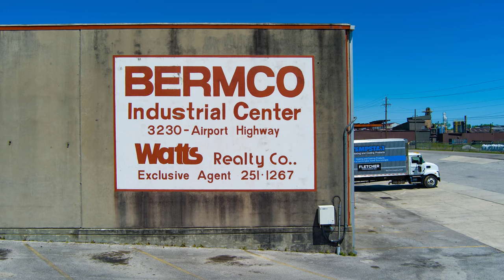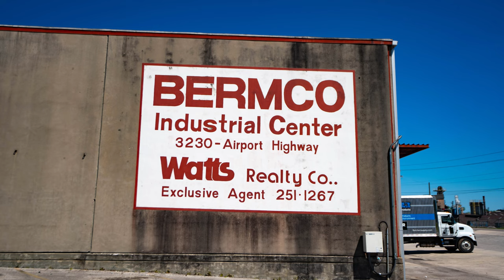Industrial Center 3230 Messer Airport Hwy, Birmingham, AL 35222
Aerial Services Experts in  Photography/Videography